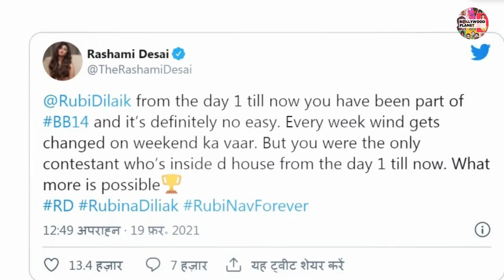Bigg Boss 14 : Rashmi Desai Wants Rubina Dilaik To Win BB14 Trophy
Bollywood Planet ( BP ) :   Rashmi Desai Wants Rubina Dilaik To Win BB14 Trophy

Edited By -Bhavna sharma